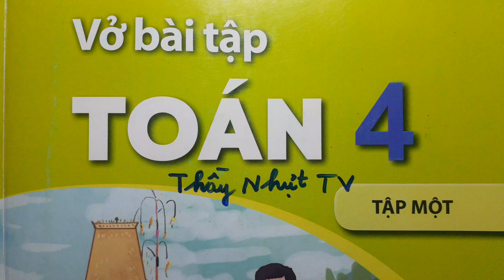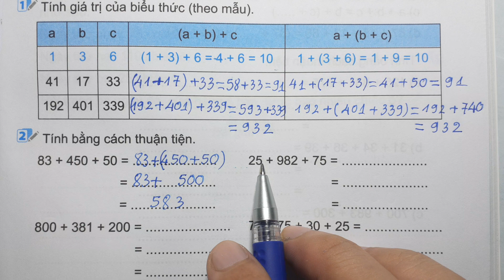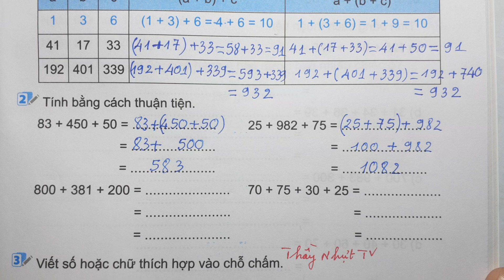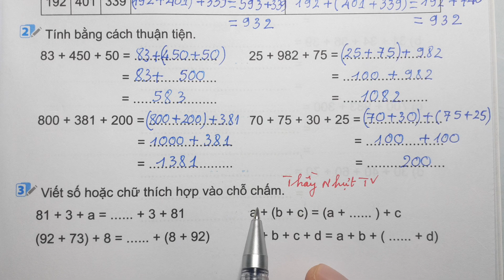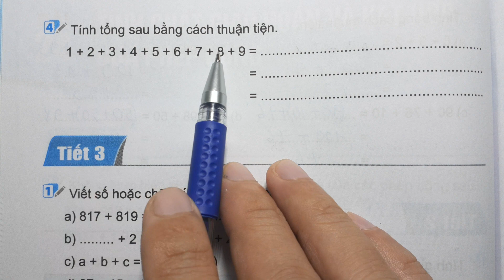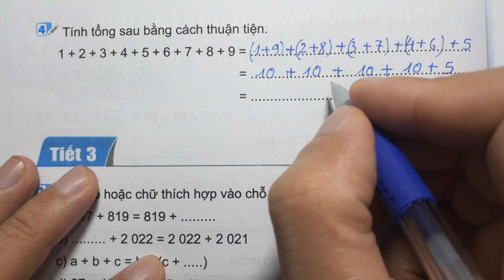TOÁN LỚP 4 VỞ BÀI TẬP 1 Bài 24 Tiết 2 - TÍNH CHẤT GIAO HOÁN VÀ KẾT HỢP CỦA PHÉP CỘNG - Kết Nối Tri